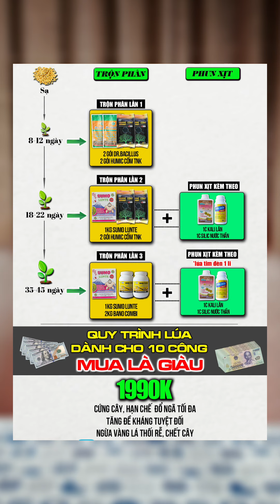Đạo Ôn Cổ Bông- Bài Toán Nan Giải- Các Gốc Thuốc Bình Thường Ko Ăn Thua!!??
Liên Lạc Với Tôi:
( Nhấn Quan Tâm là có thể tư vấn từ shop)
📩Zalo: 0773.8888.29